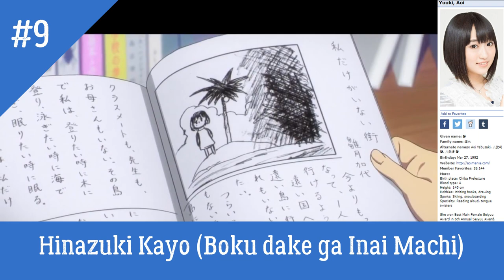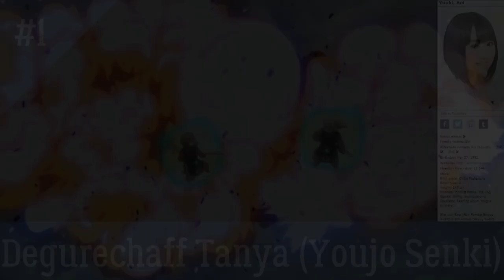My Top 18 Yuuki Aoi Roles in Anime